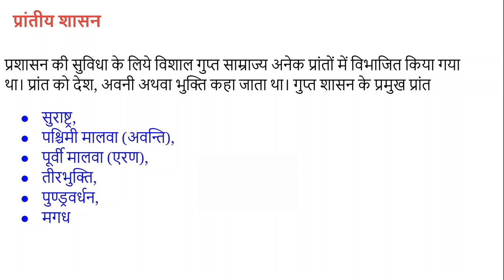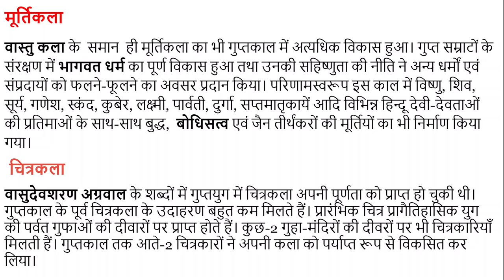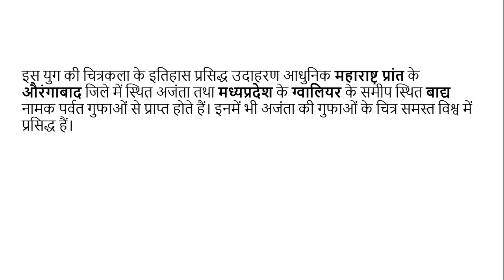#5 गुप्त युगीन संस्कृति का इतिहास History of Gupta Era Culture, FOR UPSC, IAS, IPS, RPSC, RAS, NET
गुप्त काल में सभ्यता और संस्कृति के प्रत्येक क्षेत्र में अभूतपूर्व प्रगति हुई तथा भारतीय संस्कृति के विकास को पूर्णता प्राप्त हुई। गुप्त युग में भारतीय संस्कृति के विकास को देखते हुए हिन्दू संस्कृति को स्वर्ण-युग अथवा क्लासिकल युग की संज्ञा दी गयी है।